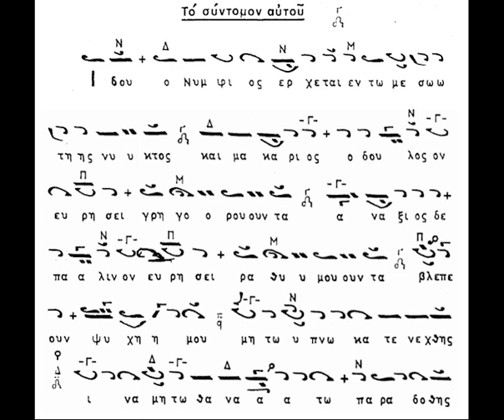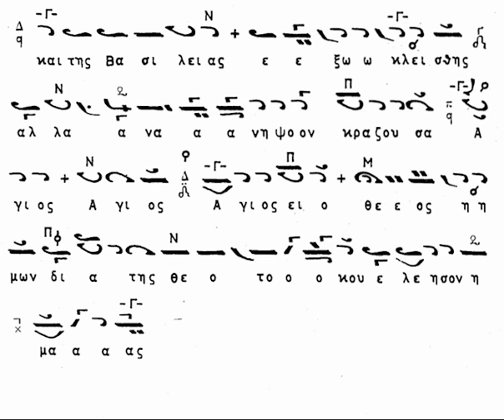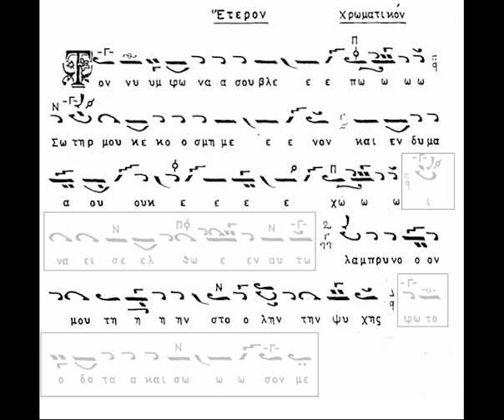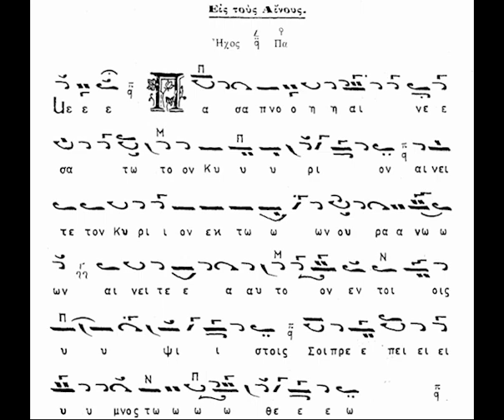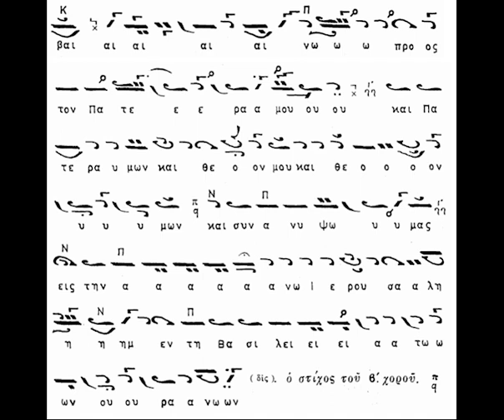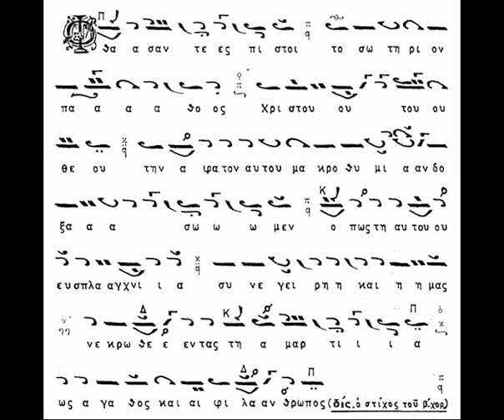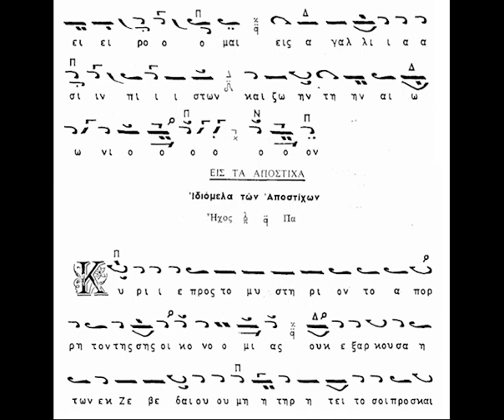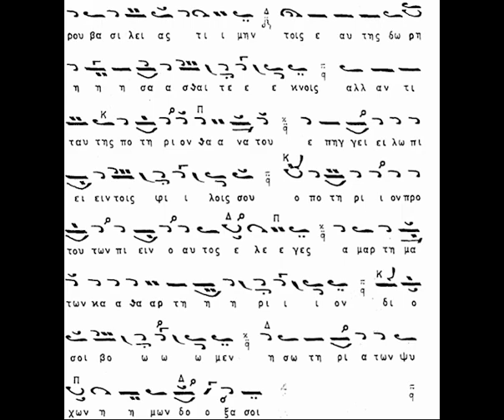ΟΡΘΡΟΣ Μ. ΔΕΥΤΕΡΑΣ ΧΡΥΣΑΝΘΟΣ ΘΕΟΔΟΣΟΠΟΥΛΟΣ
Ψάλλει ο αείμνηστος Άρχοντας Πρωτοψάλτης της Ιεράς Αρχιεπισκοπής Κων/πόλεως Χρύσανθος Θεοδοσόπουλος, ύμνους από τον όρθρο της Μ. Δευτέρας.

Συγκεκριμένα θα ακούσετε:
00:00 Τροπάριον τοῦ Νυμφίου, "Ἰδοὺ ὁ Νυμφίος ἔρχεται ἐν τῷ μέσῳ τῆς νυκτός" Ἦχος πλ. δ'
01:59 Ἐξαποστειλάριον "Τὸν νυμφῶνά σου βλέπω" Ἦχος γ'
03:40 Πάσα πνοή ήχος α'
04:59 Στιχηρό Ἰδιόμελο,  "Ἐρχόμενος ὁ Κύριος" Ἦχος α'
07:59 Στιχηρό Ἰδιόμελο,  "Φθάσαντες πιστοί" Ἦχος πλ. α'
09:27 Δοξαστικό ιδιόμελο, "Κύριε, ἐρχόμενος πρὸς τὸ Πάθος" Ἦχος πλ. α'
11:56 Ἀπόστιχο Ἰδιόμελον "Κύριε, πρὸς τὸ μυστήριον" Ἦχος πλ. α'

Καλή ακρόαση!!!